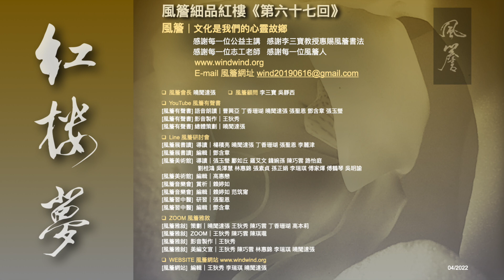紅樓夢有聲書 第六十七回 🟥風簷細品紅樓🟥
紅樓夢有聲書
第六十七回

🟥風簷細品紅樓🟥

第六十七回

見土儀顰卿思故里
聞秘事鳳姐訊家童

丁香珊瑚朗讀
李三寶書法題字
陳賢篤語音剪接

清 孫溫繪本